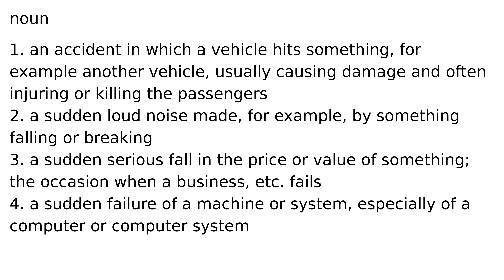crash noun meaning meanings definition definitions phonetics pronunciation english diction